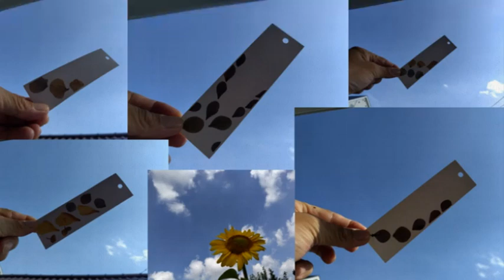パーキンソン病の自主トレ動画2024 08 03撮影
卓球療法士ですが　パーキンソン病当事者
パーキンソン病リハビリの自主トレ動画です。
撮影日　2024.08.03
撮影場所　神奈川県横浜市旭区　 今川公園
リハビリ内容
　 両脚で立ち上がって、片脚で座る練習
　朝の体重計測で筋肉量が減少していたので、運動量少な目
タンパク質多めにしてみました。
数字が変化するのは３日後かな？

とにかく　毎日暑いですね。💦(;^_^A アセアセ・・・

２０１５年　横浜市立大学市民医療センターでパーキンソン病の確定診断
転居をきっかけに、地元の神経内科クリニックに転院
訪問リハビリ受け始まって約４年です。

《 好奇心は栄養素。今日も新たな発見を》

≪動画内で使用の楽曲は，ピアノ弾き語りシンガーソングライターの＊　わたなべまき　＊さんの許可をいただいて使用しています。≫
動画への楽曲使用を許可してくださってる　わたなべまき　さん　ありがとうございます。
　動画内で使用の楽曲情報↓
楽曲名　　【　タクシー・イン・ザ・ブルー 】
　　　　　　作詞　わたなべ　まき
　　　　　　作曲　わたなべ　まき
　　　　　　歌唱　わたなべ　まき